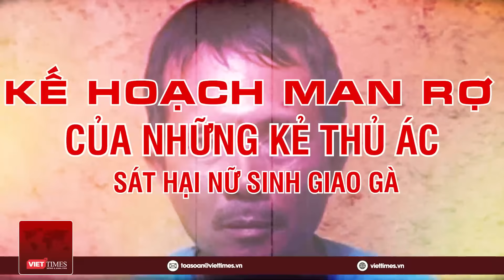Lật lại vụ nữ sinh giao gà bị sát hại đúng 30 tết ở Điện Biên, hé lộ câu nói sáng tỏ chân tướng | VT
VietTimes | Vụ án nữ sinh giao gà ở Điện Biên bị sát gây rúng động dư luận một thời bởi kế hoạch man rợ của những kẻ thủ ác. Chỉ vì mâu thuẫn tiền bạc của người mẹ mà nữ sinh giao gà đã phải chịu những nỗi đau về thể xác lẫn tinh thần của những gã đàn ông “mọi rợ” lên thân thể của cô. Sau đó, chúng đã sát hại cô theo cách dã man rồi tạo hiện trường giả. Mặc dù vụ án đã cách đây 5 năm trước vậy những những nỗi ám ảnh không hồi kết của vụ án  khiến ai  nấy cũng cảm thấy rợn người khi nhắc lại.